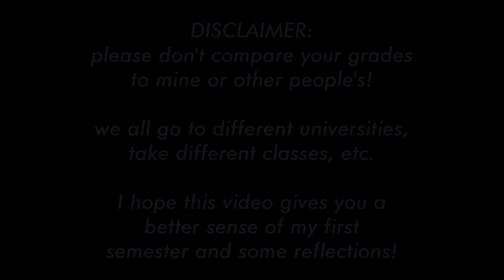😨 exam scores + final grades + my first semester at college reflection! 😨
hello again friends! today I'm going to be reacting to my first semester exam scores and final grades!